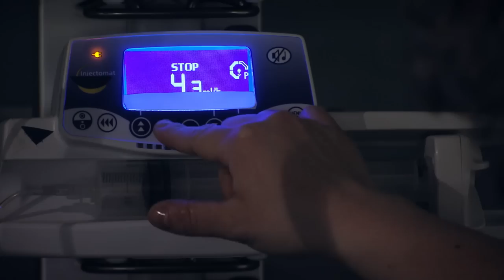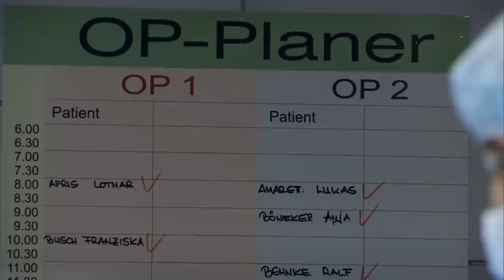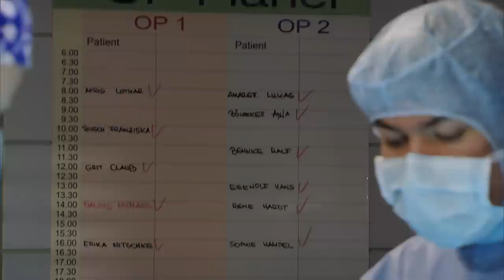Herzflimmern – Die Klinik am See: Staffel 2 Folge 1 - Neue Staffel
Bernheimer eröffnet Beate, dass der  Sohn die Lebertransplantation erhält, dessen Zustand am kritischsten ist. Verzweifelt versucht Beate ihren Mann zu erreichen, der steckt jedoch am Londoner Flughafen fest und die Zeit rennt ihnen davon.